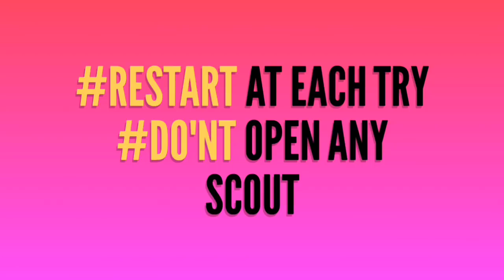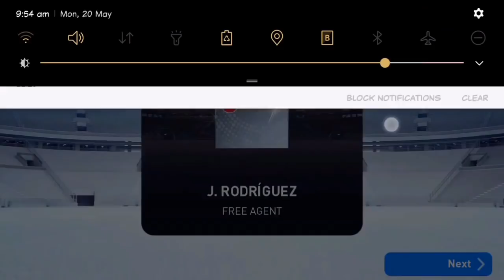Black ball trick in Silver pack|| pes 2019 mobile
Got 2 BB IN 2 try must try working trick l

LINK: